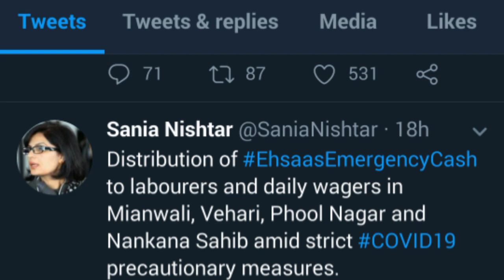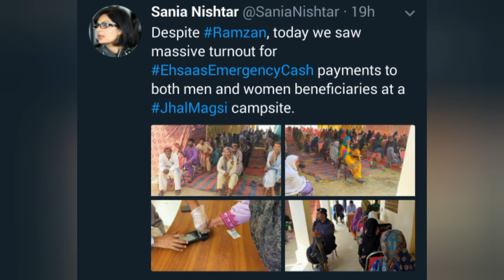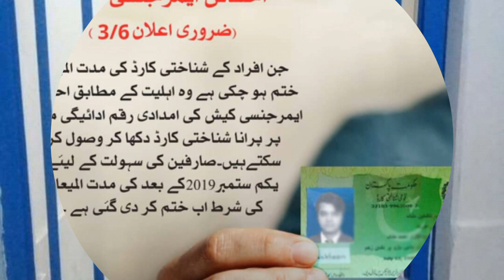Good News for Ehsaas Program Applicants |Latest Update from Ehsaas Program | Factual Random Thoughts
The Ehsaas Amdan (Income) programme involves giving away of small “assets” to those who live below the poverty line so that they can earn a living and can come out of the shackles of poverty.